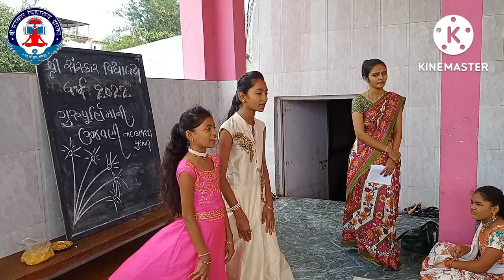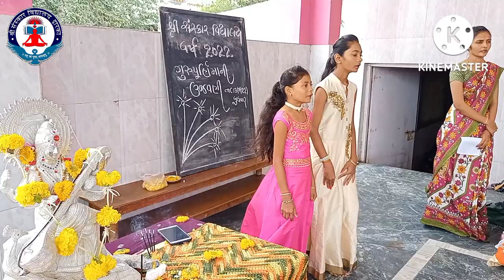GURU PURNIMA | SCHOOL COMPITION |SANSKAR VIDHYALAYA